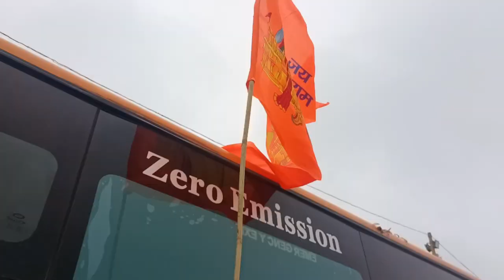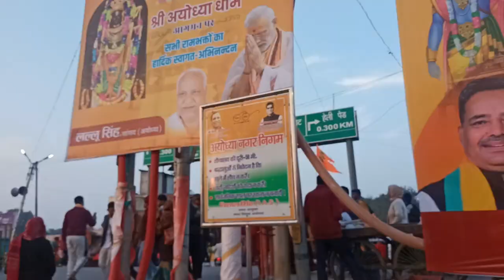AYODHYA II RAM GHAT II RAM DARSHAN II PART - 2 II YATIN JANGHALA VLOGS